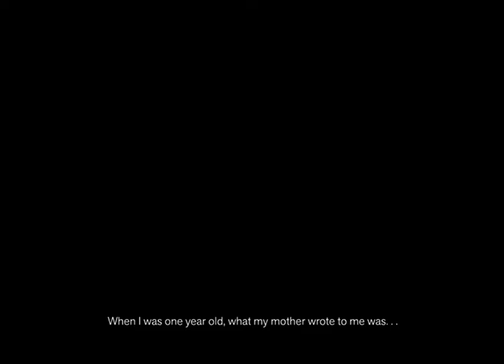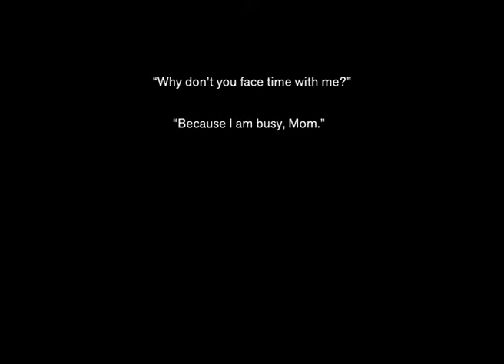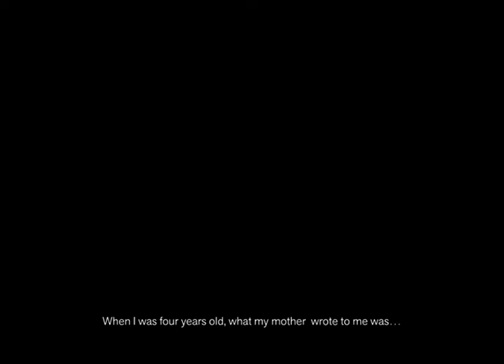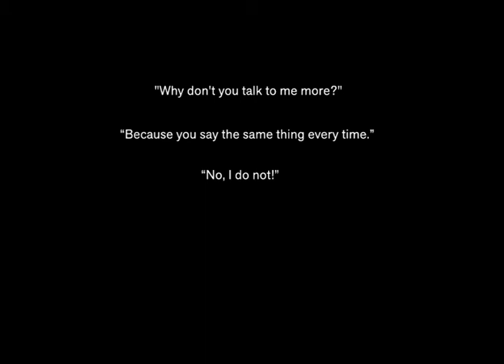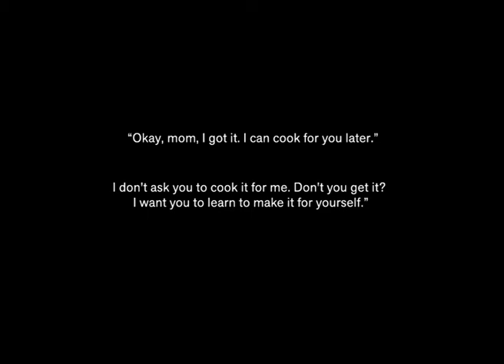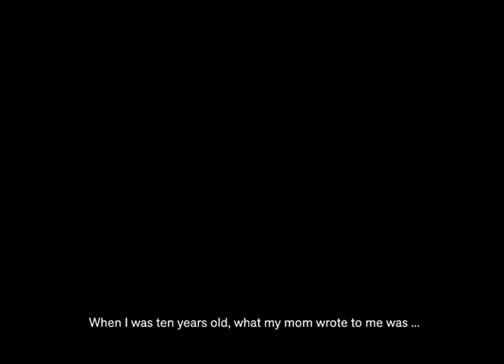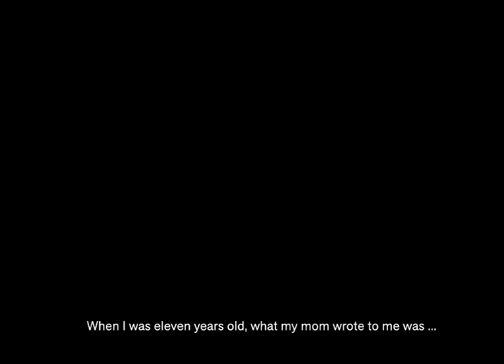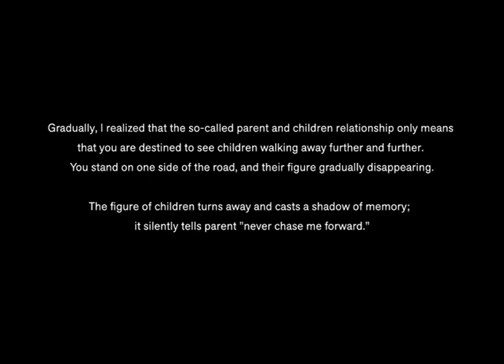Project: Sound of Word